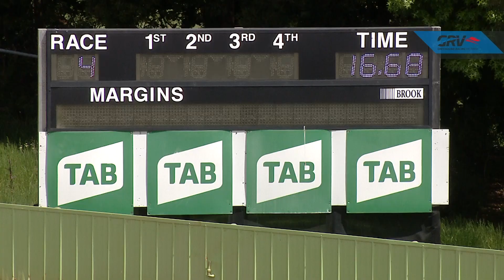HVL SUN 17 OCT 21 R4